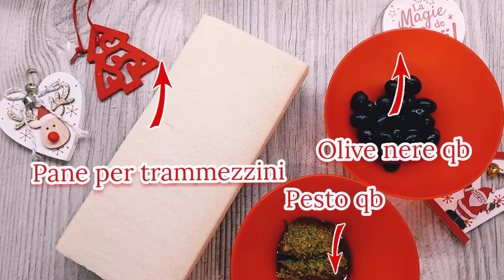Tartine di Natale facili e veloci per il tuo aperitivo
Le tartine di Natale sono un’idea last minute e velocissima per l’aperitivo da fare sotto le festività!

La scorsa settimana ho visto un reel di Marketfarci, dove proponeva delle idee per un aperitivo di Natale e mi sono liberamente inspirata alla loro idea!

Ho comprato tutto l’occorrente e io e mio marito abbiamo fatto il nostro aperitivo davvero gustoso e appetitoso!
Pochissimi ingredienti e un po’ di fantasia niente di più!
Oggi è anche l’appuntamento con le amiche Foose per il Food dove vengo proposte delle idee per un antipasto! Io propongo queste tartine che possono essere mangiate ancora prima dell’antipasto di Natale, con un po’ di patatine, qualche nocciolina, una birretta fresca e una coca cola ghiacciata, magari mentre si prepara il cenone davanti a un caminetto acceso!

Ho preparato anche un video su YouTube non perdetelo perchè c’è anche una guest star! Il marito che ha aiutato nella preparazione delle tartine!

INDICE
00:00​ intro
00:08 copertina
00:16 ingredienti
00:33 procedimento

💟INGREDIENTI TARTINE DI NATALE 💟
250 gr di pane per tramezzini
pesto di basilico senza aglio
1 scatoletta di tonno
80 gr di Philadelphia
olive denocciolate qb
olio qb
bacche rosse qb

💟COME FARE LE TARTINE NATALIZIE💟

Seguite i semplici passaggi di questa video ricetta oppure potete leggere la versione completa sul mio blog di cucina Cooking with Sere

★SOCIAL★
Mi trovate nei social!